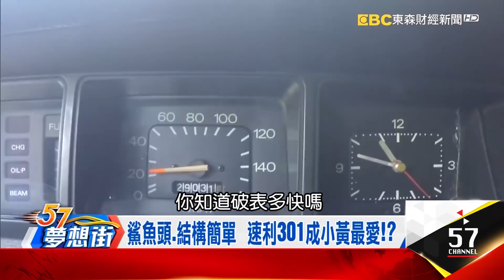鯊魚頭、結構簡單 速利成小黃最愛！？《夢想街５７號精華》 2017 0823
鯊魚頭、結構簡單 速利成小黃最愛！？